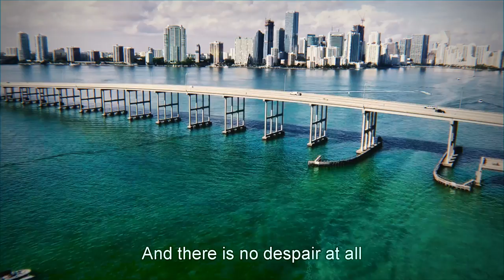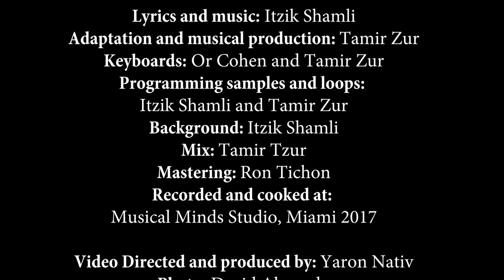רבי נחמן - עמרם אדר | Rabi Nachman - Amram Adar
עמרם אדר מעניק לכם כרטיס טיסה ל"רבי נחמן" - צפו!

אחרי שנים של עבודה מאסיבית, ואחרי למעלה מארבעה מיליון צפיות ביוטיוב ללהיט "הלילה", עמרם אדר בדרך לאלבום שני, מתוכו יוצא כעת הקליפ בהפקה עדכנית וחדשנית לסינגל הראשון ששוחרר לפני חודש "רבי נחמן".

אדר חיפש מילים בעלות משמעות שיעשו טוב על הלב לכל אחד ששומע אותן, והוא מצא אותם אצל "רבי נחמן", שכל הזמן מדבר על כך ש'מה שהיה היה, ושצריך תמיד להתחדש ולהיות בשמחה, ואסור להתייאש בשום אופן'.

עם שלל הדיבורים היפים והמחזקים הללו ניגש עמרם לעבודה יחד עם המלחין והתמלילן איציק שמלי, ובכוחות משותפים בהפקת ענק עם המפיק והמעבד המוסיקלי תמיר צור, קיבל השיר צורה צבע וקליפ וזכה לשם "רבי נחמן".

הקליפ עצמו בוים והופק ע"י ירון נתיב וצולם בלוקיישנים מרהיבים על חופי מיאמי-ביץ' שבפלורידה, הקליפ מספר את סיפרו של אדם שפוטר מעבודתו אבל בכל זאת לא מתייאש וממשיך הלאה, ומגלה את דברי "רבי נחמן" בנושא הזה, וממש חוזר לעמוד על הרגליים למרות כל הקשיים שעבר.

עם התחלת הרישום לטיסות לראש השנה לאומן אצל "רבי נחמן", מודיעה חברת ההפקה של עמרם אדר כי בין כל אלו שיגיבו על הקליפ בכל מדיה שהיא או במייל בכתובת: וישאירו שם וטלפון, יוכנסו להגרלה מיוחדת שתיערך בראש חודש אלול תשע"ז (22.08.17) - בה יחולק לאחד מהם כרטיס טיסה (מארץ ישראל, או מארה"ב) לאומן בראש השנה ב-מ-ת-נ-ה, לכם לא נותר אלא לשנס מותניים, להגיב ואולי לזכות.

"רבי נחמן" זה לא סתם עוד שיר, או סתם קליפ, מסכם עמרם - יש בו מסר עצום לכל בר דעת כי רק בשמחה נוכל לשרוד בעולם המשוגע הזה של 2017.

קרדיטים:
מילים ולחן: איציק שמלי |  עיבוד והפקה מוזיקלית: תמיר צור | קלידים: אור כהן ותמיר צור | תכנותים סימפולים ולופים: איציק שמלי ותמיר צור | קולות רקע: איציק שמלי | מיקס: תמיר צור | מאסטרינג: רון תיכון | הוקלט ובושל באולפני - Musical Minds Studio Miami 2017 |בימוי והפקת וידאו: ירון נתיב
צילום: דוד אלואראדו | אפקטים: מיכאל קימל | ניו מדיה: בחזית | תודה רבה מיוחדת לדוד קליגר